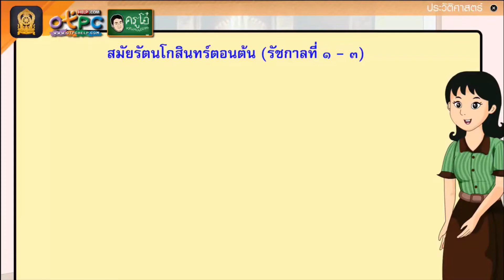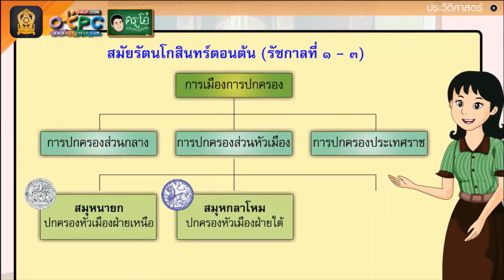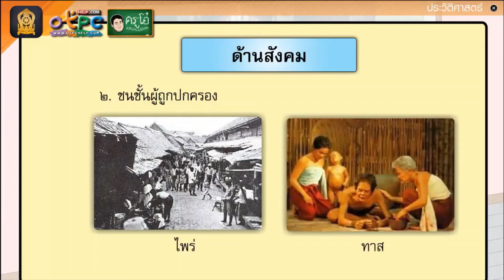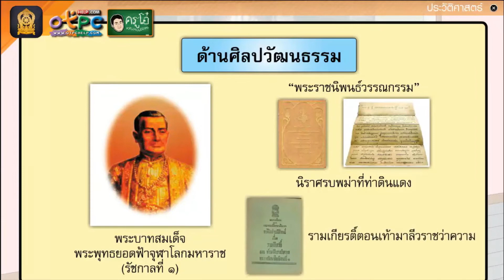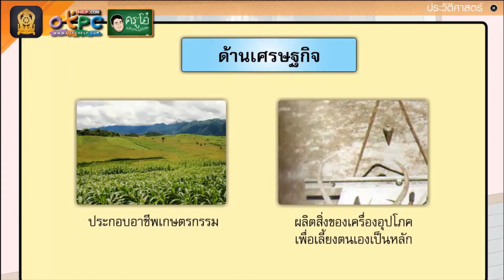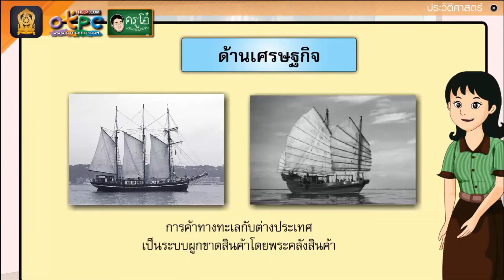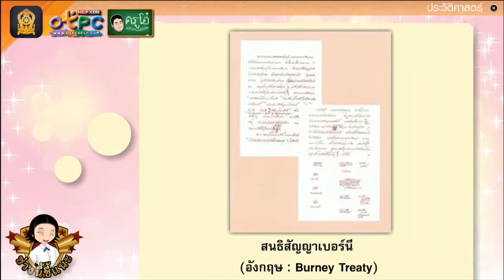พัฒนาการของไทยสมัยรัตนโกสินทร์ตอนต้น วิชาประวัติศาสตร์ ชั้น ป.6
สื่อการเรียนรู้วิชาประวัติศาสตร์ ชั้นประถมศึกษาปีที่ 6 เรื่อง พัฒนาการของไทยสมัยรัตนโกสินทร์ตอนต้น ขอบคุณสื่อวิดีโอจากช่องครูโอ๋ ภาพชุดไทยจากแอป Tempo